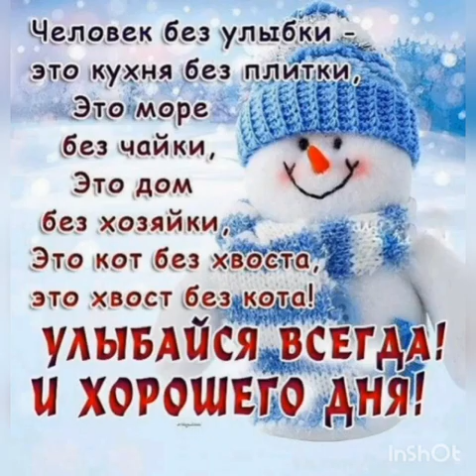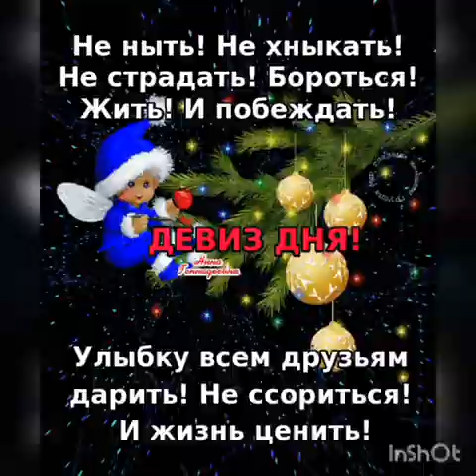С наступающим Новым 2021 Годом!